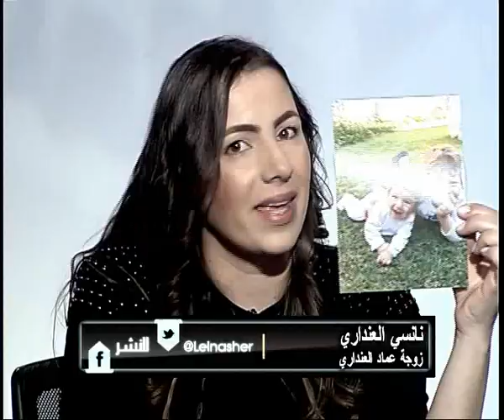للنشر الحلقة السابقة